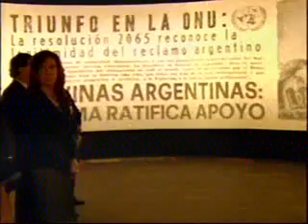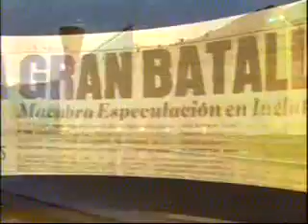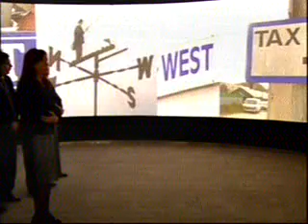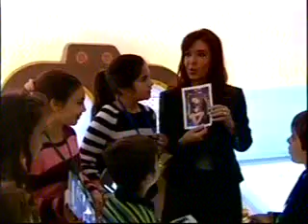10 Junio 2014 La Presidenta recorrió instalaciones Museo Malvinas Argentinas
A su llegada al Espacio de la Memoria,en avenida Del Libertador al  8100
la Jefa del Estado recorrió las extensas instalaciones del nuevo
 museo que estará abierto al público a partir del próximo sábado.
Luego afirmó en su discurso que el sitio permite "un recorrido geográfico,
 biológico, histórico y profundamente político" en el cual, entre otras cosas,
 "se pueden ver los recursos naturales de los cuales hoy estamos privados".
"Yo quiero recordar hoy a los veteranos de Malvinas --dijo-,  a los jóvenes
 que fueron a pelear, a los oficiales, a los suboficiales que también
perdieron la vida en combate, con honor y gloria" y afirmó entonces el
  "compromiso definitivo de la Argentina de que la soberanía solo se construye sobre las ideas, la paz, la memoria y la diplomacia
10 Junio 2014
Editó : Jeremias